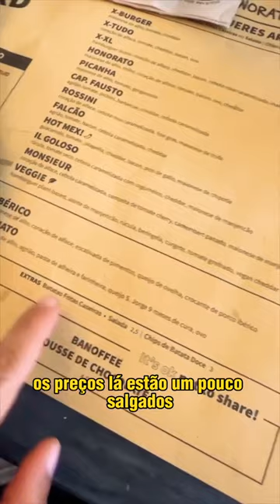🎒Bjj eurotrip parte 02